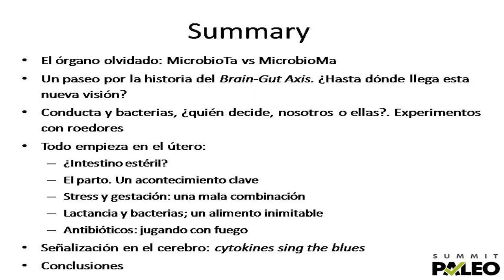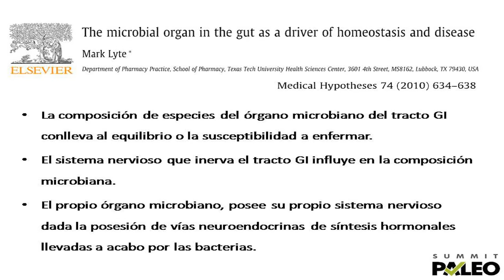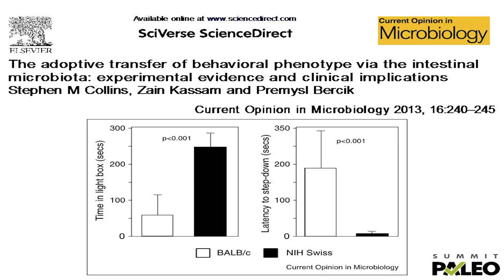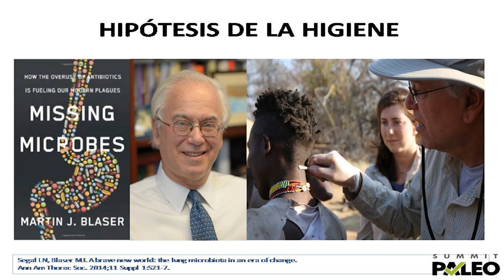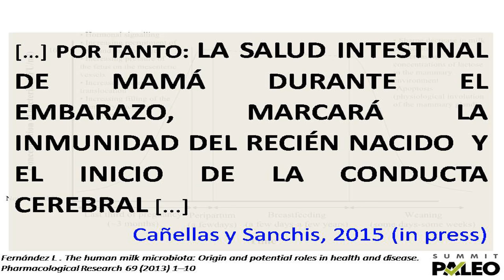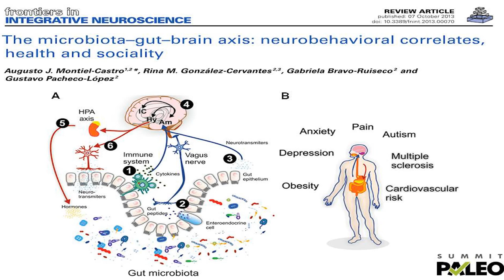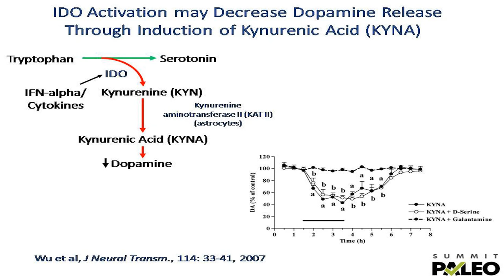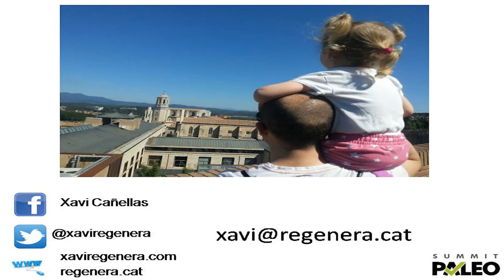SUMMIT PALEO 2015- Xavi Cañellas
Microbiota-Gut-Brain Axis